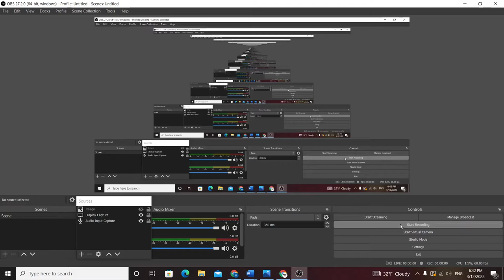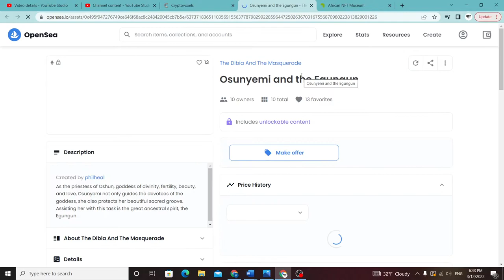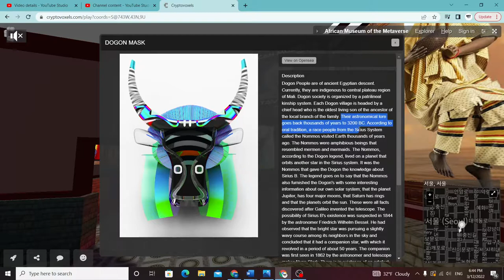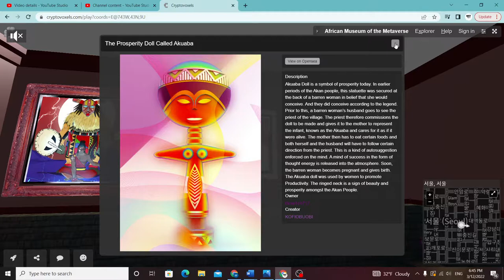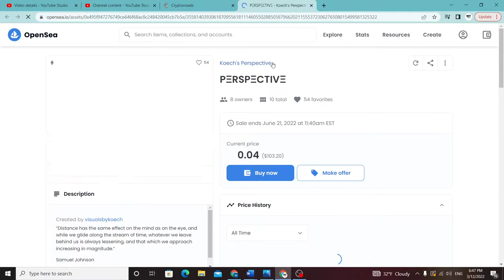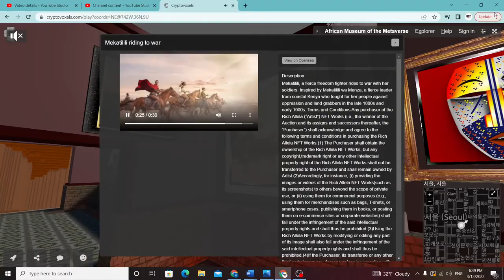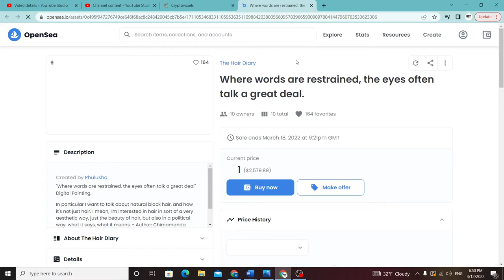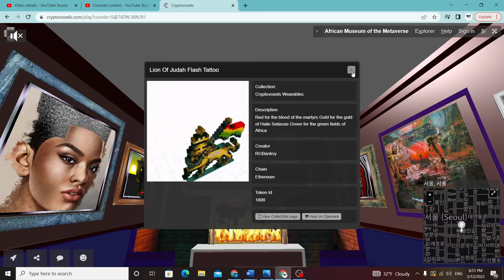African Museum of the Metaverse - 3rd Floor Tour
No login required, accessible via smartphone, laptop and VR headset!

Tour of the African Museum of the Metaverse - Cryptovoxels Floor 3

Includes:
Traditional African Art Exhibits
Fireplace and Lounge
Art from FantasyFutureGyal, Rich Allela, Philheal, MissIconique (kokokitsune.eth)
And more!